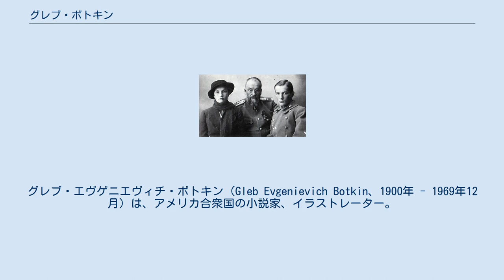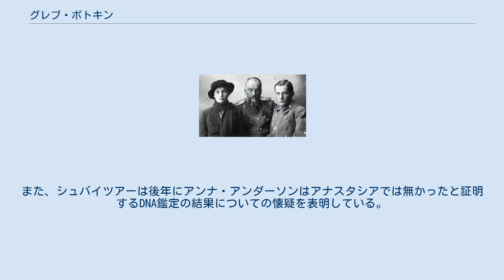グレブ・ボトキン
グレブ・エヴゲニエヴィチ・ボトキン（Gleb Evgenievich Botkin、1900年 - 1969年12月）は、アメリカ合衆国の小説家、イラストレーター。
1918年7月27日にエカテリンブルクでロシア帝国最後の皇帝ニコライ2世の家族とともに殺害された皇室主治医、エフゲニー・ボトキンの息子である。
後年にアンナ・アンダーソンが本物のアナスタシア皇女である事を主張し、姉のタチアナ・ボトキナとともに生涯を通じて彼女の代表的な擁護者となった。
しかし、ボトキンが亡くなった後に行われたDNA鑑定によってアンダーソンがポーランドの農家に生まれたフランツィスカ・シャンツコフスカという名前の皇族詐称者であった事が証明された。
 1938年に彼が設立したアフロディーテの教会はアメリカ合衆国における新異教主義の運動で最も早く設立された教会の一つであった。
 父親は皇室主治医のエフゲニー・ボトキン、母親は彼の妻のオリガである。
母親がボトキンのドイツ語の家庭教師と不倫した事が原因で1910年に2人は離婚した。
 エフゲニーは子供達の親権を保持していた。
 ボトキンと彼の姉のタチアナは子供の頃に、休日にニコライ2世の子供達を楽しませるために一緒に遊んでいた。
 1918年春にトボリスクで父エフゲニー、姉タチアナと共に撮影。
最後の家族写真 二月革命によって弟のグレグとともに、ニコライ2世の家族と一緒に流刑となった父親に同行した。
つまり、流刑後のアナスタシア皇女を知っている数少ない人物である。
トボリスクではニコライ2世が監禁されている建物の中に入ることは許されなかったが、ボトキンは水彩の動物画を何枚も描き、人に頼んでアナスタシアに届けてもらった。
まもなく一家が他の地へ移送される事を知ったボトキンはトボリスク総督官舎の敷地の周りを歩き、窓辺にアナスタシアが独りで立っているのを発見して手を振った。
彼女も笑顔で手を振って応えたという。
これがアナスタシアを見た最後となった。
ニコライ2世の一家がトボリスクからエカテリンブルクへ移送された時には2人は父親に同行する事が許されなかった。
姉とともに何とかして父親に同行しようと試みるが、最終的には同行を諦めた。
 父親が銃殺された後にボトキンはトボリスクから逃亡した。
 1915年6月の戦いで殺害された竜騎兵連隊少尉の未亡人ナディーヌと結婚した。
最初は日本に移住し、次いでフランス、最後はアメリカ合衆国へと移った。
ボトキンは小説家やイラストレーターとして生計を立てるようになった。
 1927年5月にドイツにあるゼーオン修道院でアンナ・アンダーソンと初めて会った。
アンダーソンはボトキンが「おかしな動物も連れている」のかしきりに気にしていた。
アナスタシアはボトキンが描く絵を好み、彼の絵から物語を創って一緒に遊んでいた。
ボトキンはこの子供の頃に描いた絵だと直ぐに理解した。
アンダーソンがドイツ語でしか話さないと聞かなかったために彼女とはドイツ語で話したが、彼女の付き添いとはロシア語で話し続けた。
しかし、彼女はロシア語で話してもその内容を理解していたという。
 1928年10月13日、息子ニコライ2世とその家族はロシアを逃れてどこかで無事に暮らしていると信じ続け、アナスタシアの祖母マリア皇太后は祖国デンマークで息を引き取った。
アンダーソンが無言で沈み込んで誰とも話そうとしない状況が何日も続き、ボトキンもひどく心配していた。
ところが、亡くなってから丸一日も経たぬうちにマリア皇太后の娘でニコライ2世の妹であるクセニア大公女とオリガ大公女、クセニアの夫アレクサンドル大公、クセニア夫婦の6人の子供、彼女らのいとこ2人の合わせて11名のロマノフ家の人間がニコライ2世一家全員が暗殺されたことを正式に認め、アンナ・アンダーソンを詐称者として非難する「コペンハーゲン声明」を発表した。
このうちアンダーソンに会ったことがあるのはオリガ1人だけであった。
ボトキンは声明に対抗してこの4日後にクセニアへ向けた長大な手紙を公開した。
彼女がイングランド銀行に預けられているニコライ2世の4人の娘の持参金の相続権を狙っていると指摘した。
 ボトキンはこの手紙で本物のアナスタシアだと裏付ける証拠も並べている。
アンダーソンがアナスタシアの身の回りで起きた子供の頃のごく些細な出来事を記憶していること、生まれつきのアザを含めて彼女が身体的な相似点をすべて持っていること、彼女の現在の筆跡...